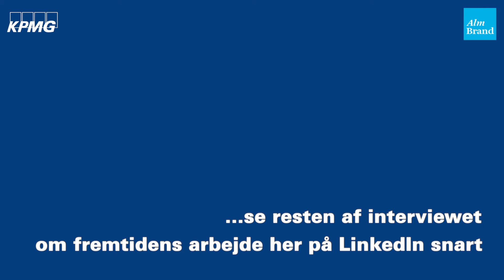En dag på kontoret hos KPMG og Alm Brand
Hvordan ser en normal dag på kontoret ud i fremtiden? Bliver det for eksempel normen at bruge virtual reality, når vi skal holde møder? KPMG-partner Bent Dalager og Alm. Brands CDO & COO, Kristian Hjort-Madsen, bruger allerede nu MeetingVR-platformen til at holde virtuelle møder. For nylig diskuterede de to, hvilken indflydelse de nye teknologer vil få på arbejdspladsen i en ikke særlig fjern fremtid. Følg med på KPMG Denmarks LinkedIn, når vi snart lægger hele interviewet ud.